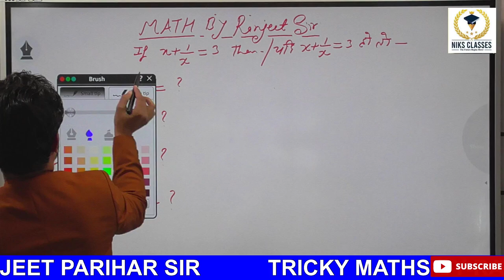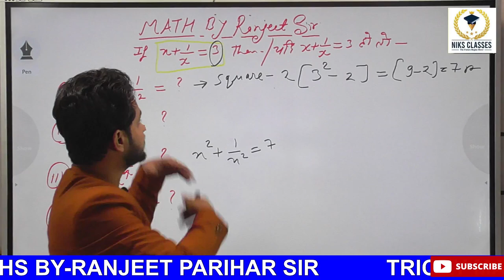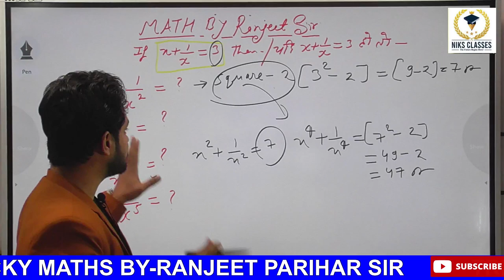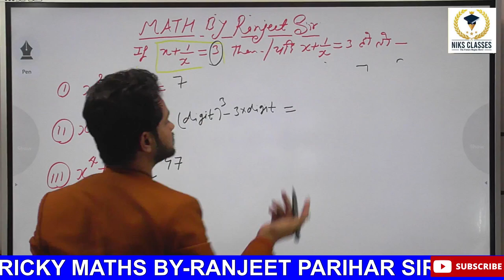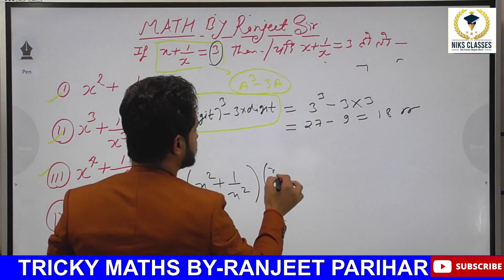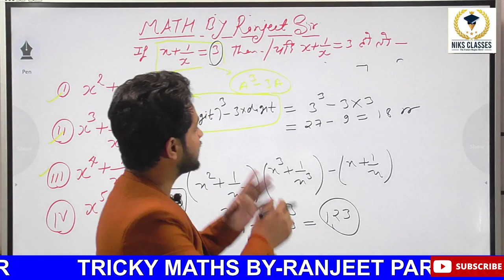ALGEBRA SHORT TRICKS BY- RANJEET SIR#MPPOLICE